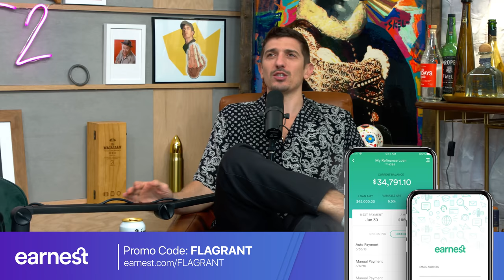Kim K Saves SNL feat. Neal Brennan | Flagrant 2 with Andrew Schulz and Akaash Singh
This week, comedian, writer, producer, director, and podcaster Neal Brennan sits down with the Flagrant crew to discuss:

0:00 - Kim K SNL Monologue
5:00 - Neal’s Ayahuasca Experience
21:00 - Trevor Noah as a comedian
42:00 - Chappelle’s recent comedy backlash
1:00:00 - Deontay Wilder v Tyson Fury
1:18:00 - Neal met Kobe
1:26:00 - would Neal do another show like Chappelle’s show?
1:56:00 - does crowd size change the comedy?
2:13:00 - Neal's new show

Flagrant 2 is a comedy podcast that delivers unfiltered, unapologetic, and unruly hot takes directly to your dome piece. In an era dictated by political correctness, hosts Andrew Schulz and Akaash Singh, along with AlexxMedia and Mark Gagnon, could care less about sensitivities. If it’s funny and flagrant it flies. If you are sensitive this podcast is not for you. But if you miss the days of comedians actually being funny instead of preaching to a choir then welcome to The Flagrancy.